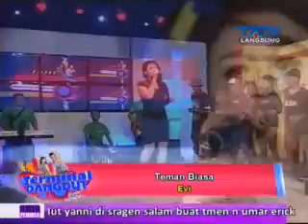tatv 2 TERMINAL DANGDUT 19 01 2015 Segmen1